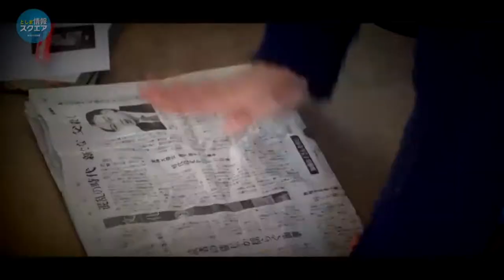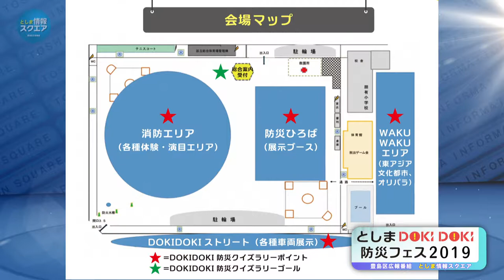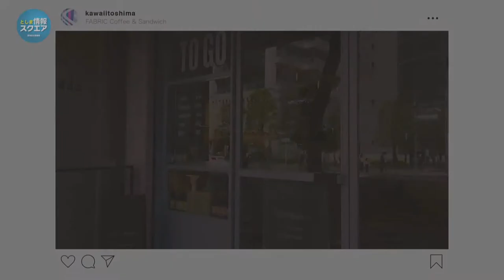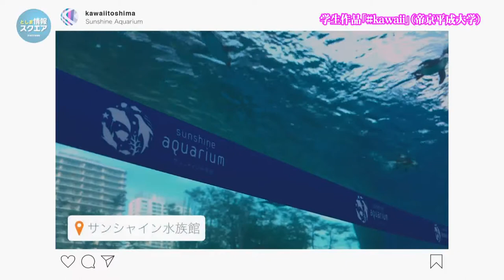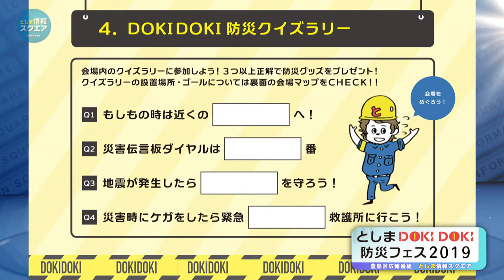としまDOKI DOKI防災フェス2019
10月20日に「防災知識を楽しんで学ぶ」体験型のイベントを行いました。